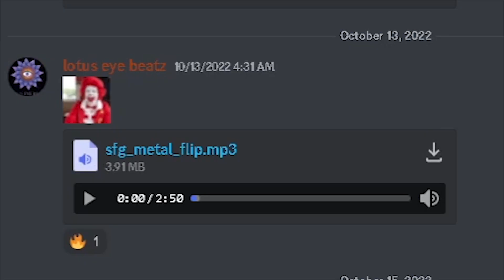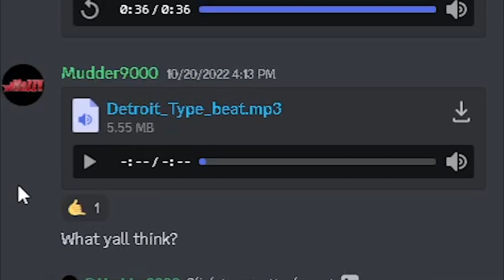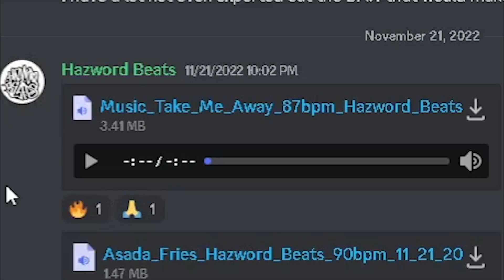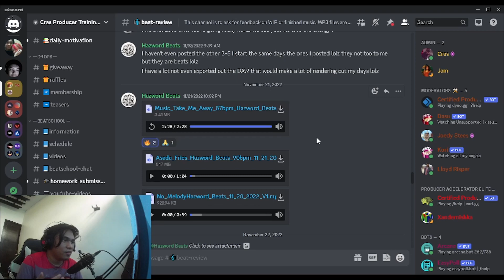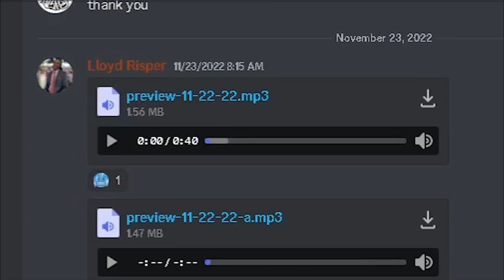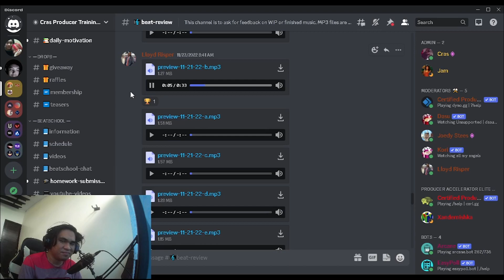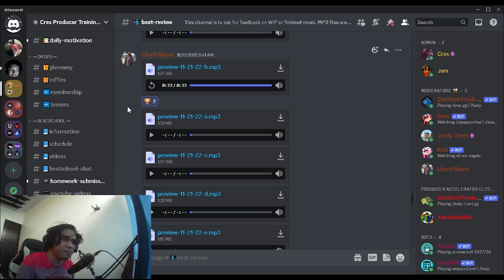Reviewing Our Producers' Beats! | Certified Producer Discord Beat Review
Today we got some awesome producers' beats from our Discord that we can listen to. Hangout with us and share your beats. Shoutouts to lotus eye beatz, RemyBeatz, Mudder9000, Jeremy Swinney, Hazword Beats, Lloyd Risper.